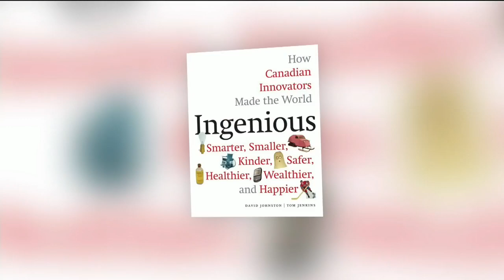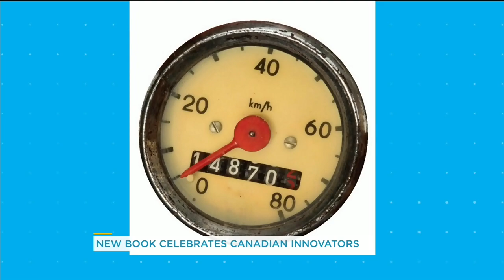Celebrating the impact of Canadian innovations | Your Morning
Governor General David Johnston tells us about some of the Canadian innovations featured in his book 'Ingenious.'